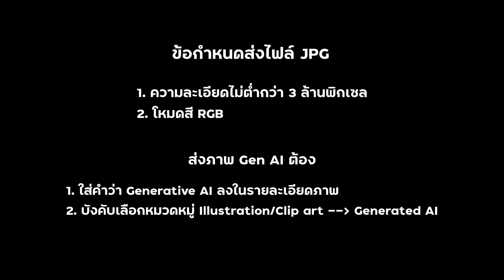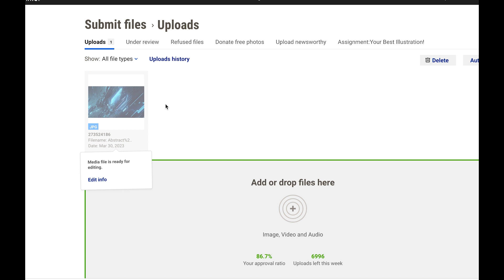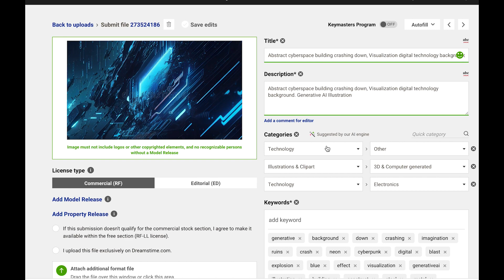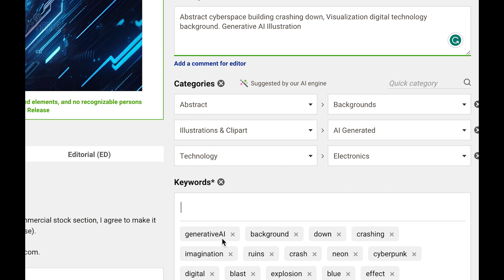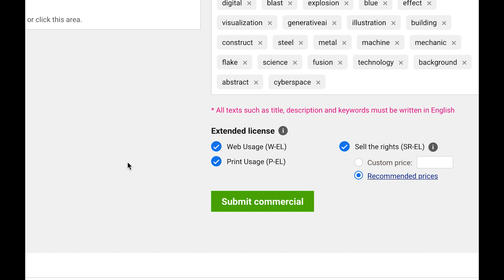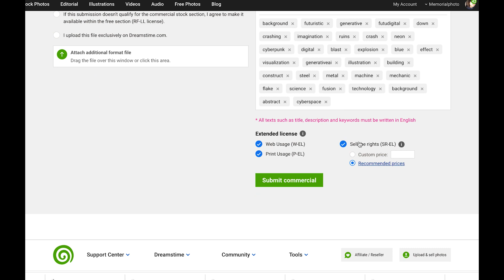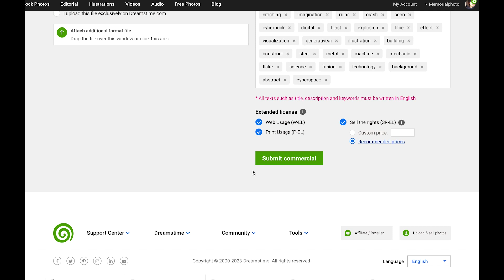ขายภาพ GenAI จาก Midjourney ส่งขายที่ Dreamstime ส่งยังไง เตรียมไฟล์ยังไง | สอนขายภาพเวกเตอร์ออนไลน์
ขายภาพ GenAI จาก Midjourney ส่งขายที่ Dreamstime ส่งยังไง เตรียมไฟล์ยังไงคลิปนี้มีคำตอบครับ

เนื้อหาหลัก
• ข้อกำหนดไฟล์ JPG ที่ Dreamstime
• ข้อกำหนดภาพที่สร้างจาก AI
• วิธีส่งไฟล์ JPG เข้า  Dreamstime

ติดตามความรู้กราฟิกและการขายภาพเวกเตอร์ออนไลน์ที่

สร้างภาพเป็นแต่ไม่มีไอเดียคิดงาน ต้องคอร์สนี้

คอร์ส Icon Design (สอนออกแบบ Vector Icon) เพื่อส่งขายออนไลน์ทั่วโลก

หนังสือสอนขายภาพเวกเตอร์ออนไลน์ (สร้างเงินล้านด้วยงานเวกเตอร์)